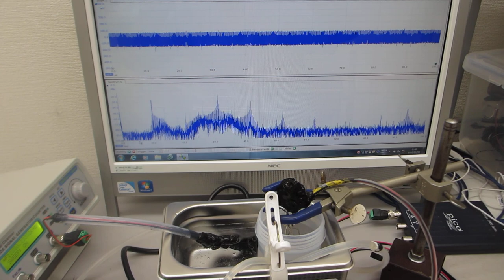超音波洗浄器・超音波発振制御プローブ・脱気ファインバブル発生液循環装置の組み合わせ技術 ultrasonic-labo